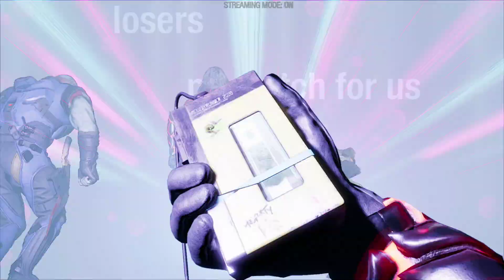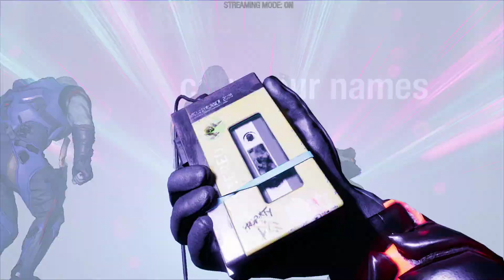Guardians of the galaxy Part 19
Here I play all sorts of games and I love to share my gameplay with all of you out there.